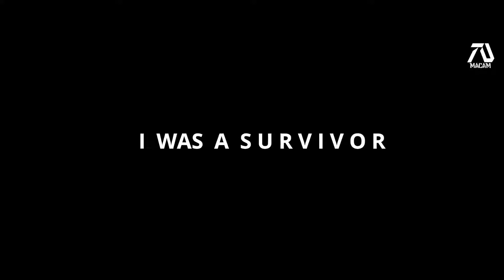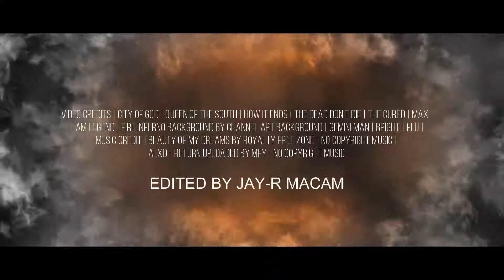Buy Macam full hd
Originally Will Smith said 6 Billion people in the world. Since this movie was created in 2007 now 2019 there is 7 billion so I looked for interviews when he said seven and just edited it.

I wanted to make this trailer similar to the trailer of the original movie. Which means I used the same style of font for the wordings. I also used some original segment like "God didn't do this, we did"

The process of creating this fan made trailer I had to re search different types of movie that contains these kinds of scenes, apocalyptic, original cast and zombies.

Some wordings in the trailer also was similar to the original movie trailer. Instead of using "I Am" all the time, I used "I was" referring to the previews movie. For example "I was a survivor" and "I was the only human being on earth". But then I used "I am" to make it fit with the title and create an impact title sequence.